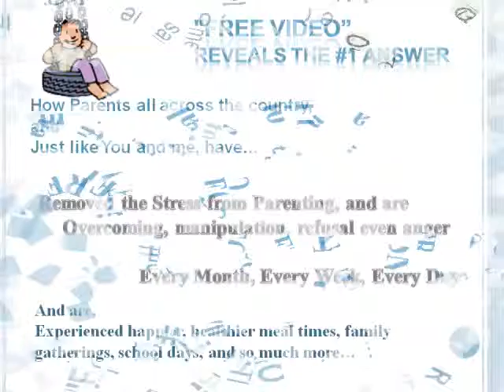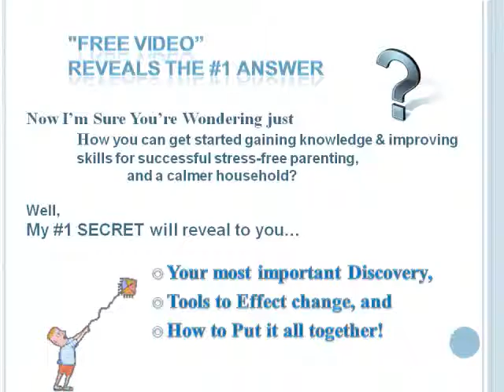The #1 Secret Answer for Parents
Positively focused communication with our children is an important parenting solution. Any topic revolving around family, limits or questioning, on either side, may result in not being heard, not being understood, and sometimes hard feelings. How frustrating. Listening skills and speaking skills are essential to successful parenting solutions. Throw in an ample dash of patience, an indispensable parenting skill. Even though you may value your child's stated feelings and opinions, time and patience may limit a parent's ability to 'hear' what needs to be heard. Discover nine tips to help you communicate with your children with the goal of finding